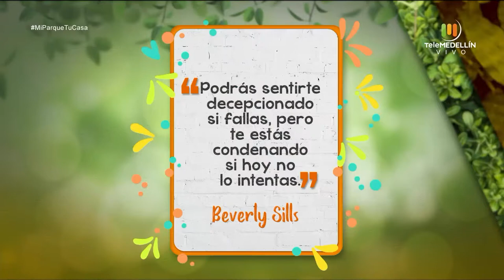MODA CONSCIENTE [Mi parque, tu casa] Telemedellín